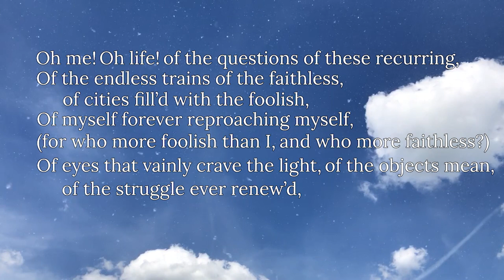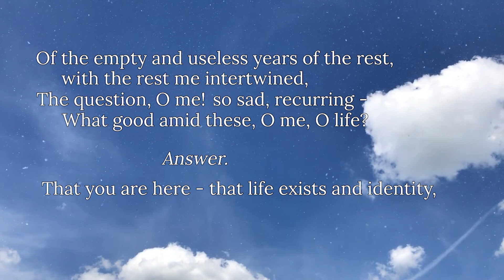O Me! O Life! by Walt Whitman - VinceVA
A poem suggested by a commenter. Shout out to Soybunny

Hey I'm Vince and I do voices. Hihi

Display picture made on:
[Picrew's 500 style standing picture maker]